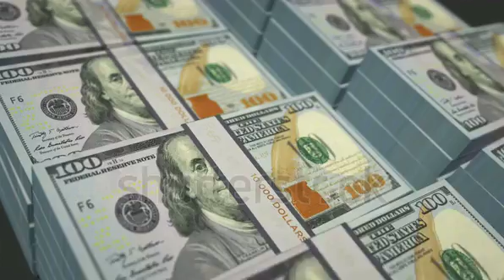January 1, 2022